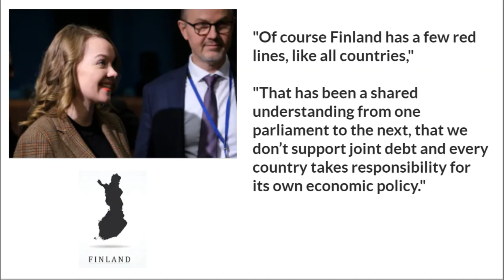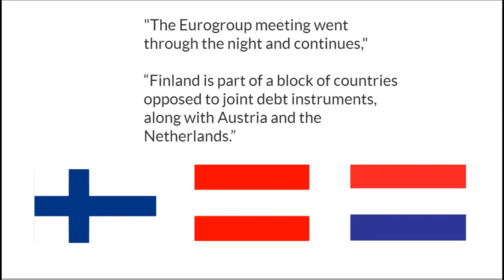Finland rejects bailing out the EU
Finland’s Finance Minister stated Finland is opposed to joint EU debt sharing, despite immense pressure from some EU countries to help prevent them from going into recession.